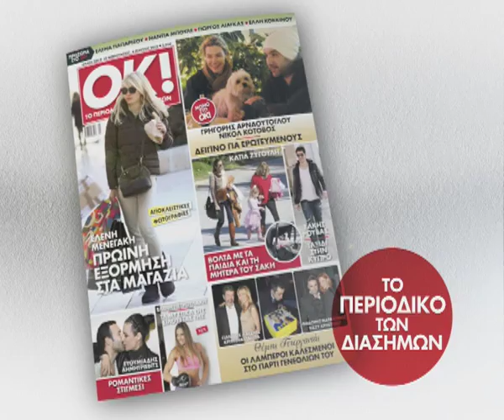OK ! - ΤΟ ΠΕΡΙΟΔΙΚΟ ΤΩΝ ΔΙΑΣΗΜΩΝ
Client: DAPHNE COMMUNICATIONS
Project: OK ! MAGAZINE / TVC

2012